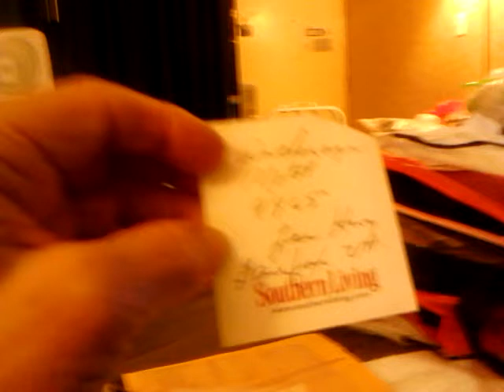Hannah Graham, AlexiS Murphy, AUDIE MURPHY=MINDCON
MINDCONTROL as murder weapon (using patterns)